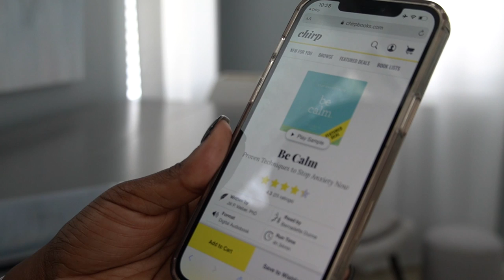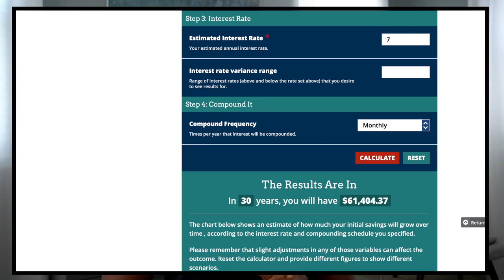stop wasting money in these 4 areas⎟PERSONAL FINANCE TIPS | How to Save Money Fast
How to save money fast on a low income & personal finance tips // How to stop overspending and learn how to save money fast.

**Acorns makes it simple to INVEST and SAVE every day by investing your spare change in a diversified portfolio of ETFs. Setup an account for you AND/OR your kids!

↓↓Discover Other Financial Resources↓↓

*Share what you know and earn passive income when you

*Looking for an automated investment service? Open a Wealthfront investment account and get $5,000 managed for free for life.

*Would you rather pick your own investments? If so, join Robinhood and start investing!

***How to Start a Blog in 2021 and Earn Passive Income
***Personal Finance in Your 20s and 30s for Dummies
***Managing Your Money All-In-One for Dummies
***Investing for Dummies

FILMING GEAR:
*Sony A6400 with 18-135mm Lens
*RODE VideoMic Pro+ w/Rycote Studio Boom Kit
*Studio Lights: Neewer 2 Piece Bi-color 660 LED Video Light and Stand Kit
*FlexiSpot VICI Electric Quick-Install Height Adjustable Desk EC9 Series: Get $15 OFF